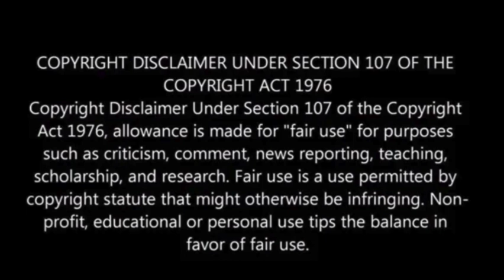Estonia thwarts ‘hybrid operation’ by Kremlin special forces in NATO territory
Today, the Prime Minister of Estonia asserted that the nation successfully prevented a “hybrid operation” on NATO territory orchestrated by Russian operatives.

In a short statement issued on social media today, Estonia’s Prime Minister Kaja Kallas said: “Estonia has successfully stopped a hybrid operation by Russia’s security services on our territory.”

“We know the Kremlin is targeting all of our democratic societies. Our answer: be open and reveal their methods. This is the way to deter harmful actions and make us resilient,” Prime Minister Kallas said.

The Prime Minister of Estonia posted a link to a news article from ERR News, the English-language branch of Estonian Public Broadcasting, the Independent reported.